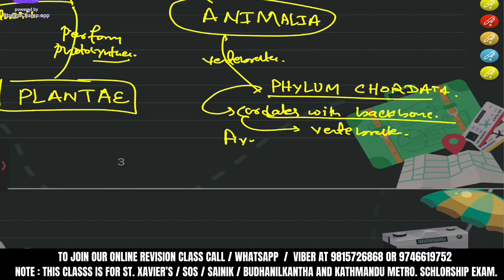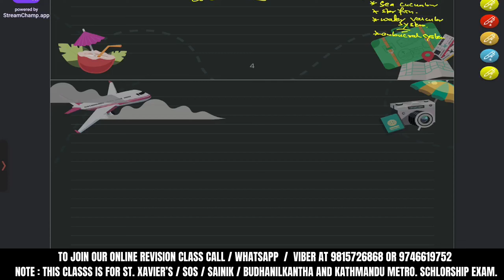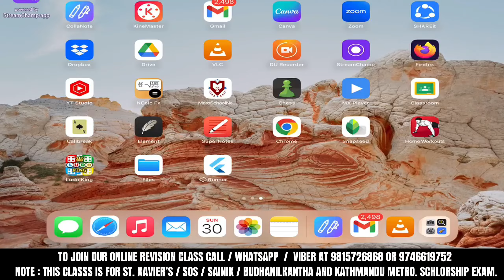Revision Class For St. Xavier's ; SOS ;Sainik ; Kathmandu Metro Schlorship Exam.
Order Our Bridge Course Book Just at
799/- [ Inside valley ]
849/- [ Outside Valley ]

join our bridge course preparation just at 799/-
to join

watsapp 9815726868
global bank    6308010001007 (sakuntala kumari das)
nepal bakn limited 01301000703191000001 (BHARAT PD DAS)
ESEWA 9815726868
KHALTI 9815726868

NOTE :- KEEP THE NAME IN REMARKS

1ST YEAR IT STUDENT AT ISLINGTON COLLEGE.